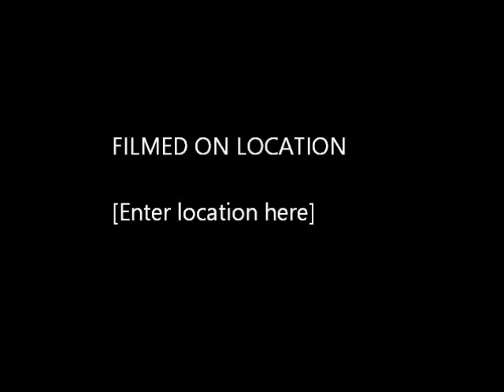DIS LE MOI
Nouveau maxi single piantony 2 paris